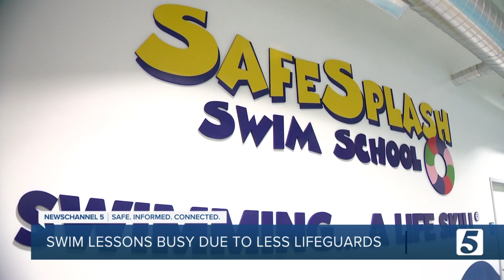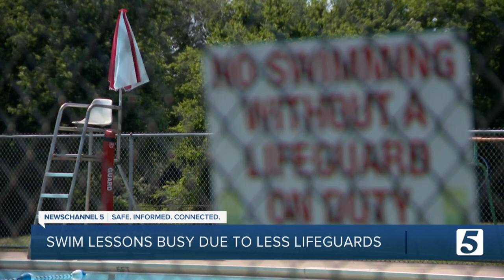Swim lessons boom amid national lifeguard shortage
A lifeguard shortage is leading to delayed pool openings, and booming swim lessons in some cases.